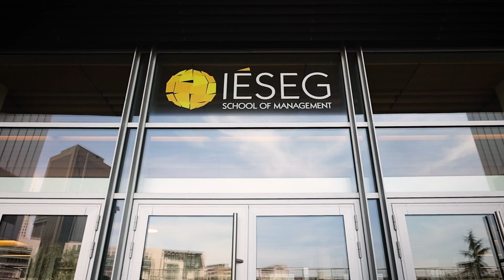Portraits d'Étudiants - Bérénice - IÉSEG